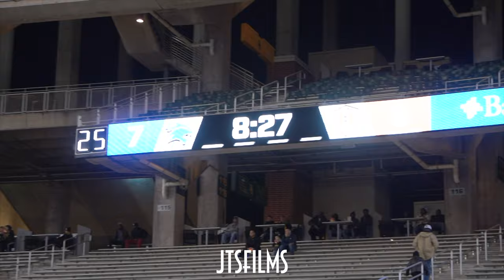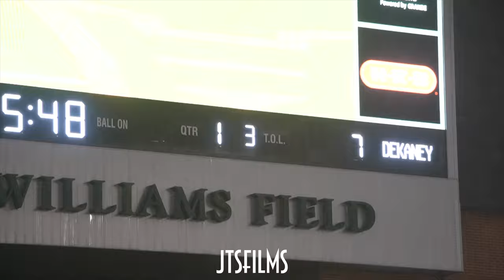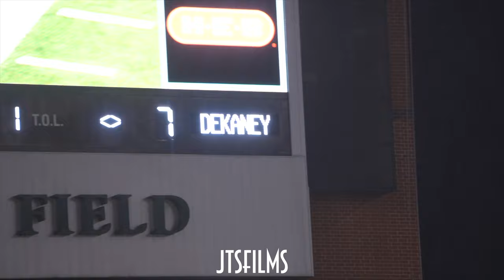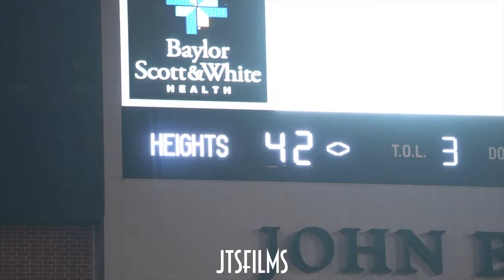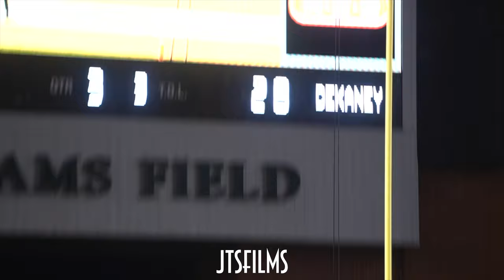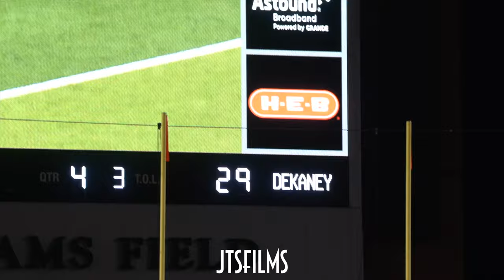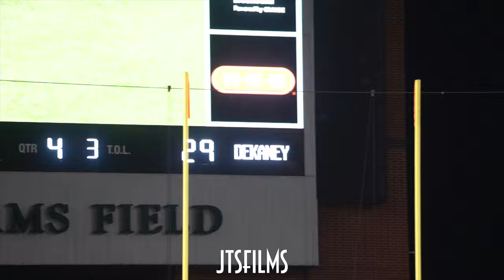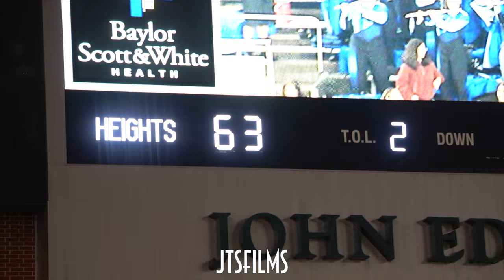THEY SCORED ON THE FIRST PLAY OF THE GAME😬❗️ (SPRING DEKANEY VS HARKER HEIGHTS) ROUND 3 PLAYOFF GAME